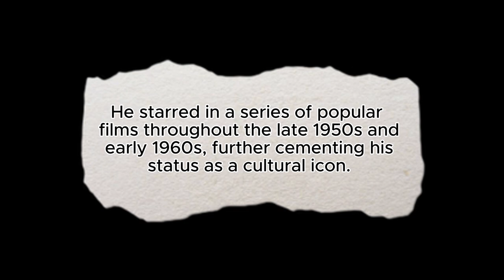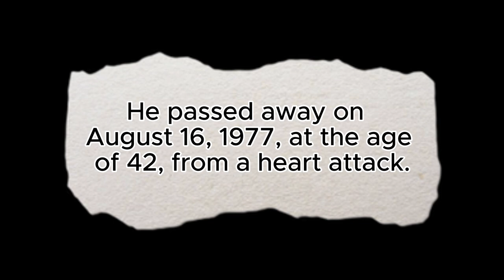Elvis Presley's Life Story